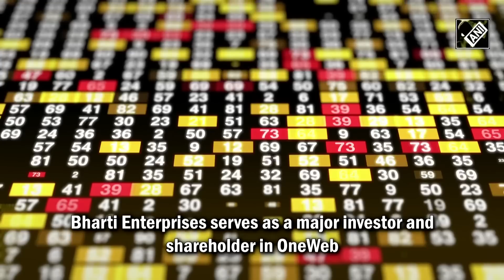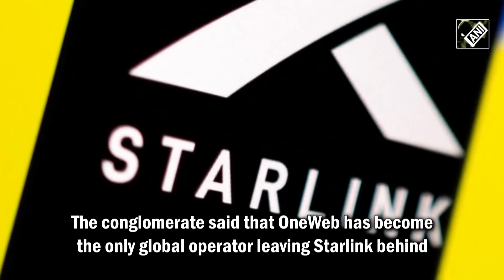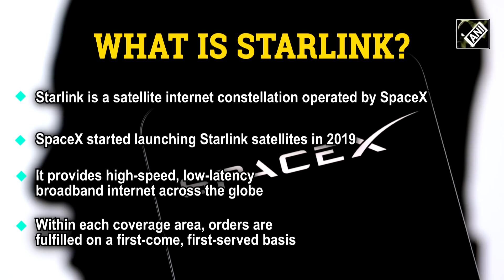All You Need to know: India launches OneWeb, Elon Musk’s Starlink to now have competition soon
In a historic feat, ISRO launched 36 Internet satellites into space on March 25. LVM-3 rocket lifted off carrying 36 OneWeb broadband satellites towards Low Earth Orbit. This step will enhance broadband services across the globe. Bharti Enterprises serves as a major investor and shareholder in OneWeb. Bharti Enterprises Chairman Sunil Mittal said that India has a big role to play in launch of OneWeb’s services globally. He said that OneWeb will be a competition for Elon Musk-owned Starlink. The conglomerate said that OneWeb has become the only global operator leaving Starlink behind. Mittal said that OneWeb is currently operating in 15 countries including Canada, Alaska, UK. ISRO announced that all 36 spacecraft had been deployed successfully to an orbit about 450 km above Earth’s surface. With this launch, the London-headquartered firm completed placing in orbit its first-generation LEO constellation.